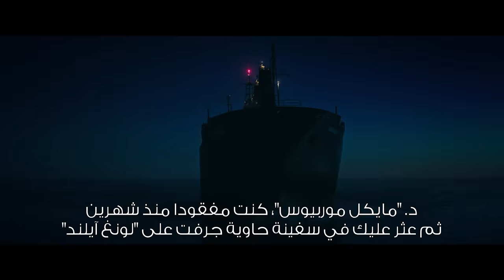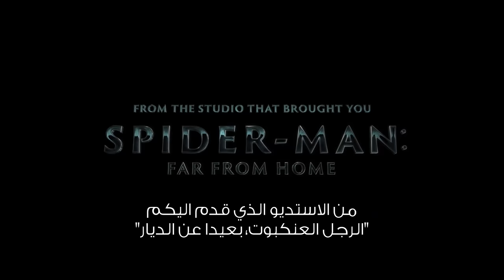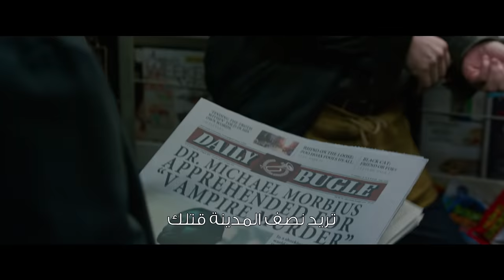Morbius | Official Trailer | Soon in Cinemas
The line between hero and villain will be broken. Watch the new trailer for MORBIUS, starring Jared Leto as the enigmatic Marvel legend. See it exclusively in cinemas soon.